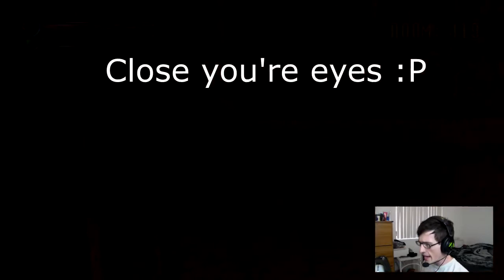(WTF IS THAT!?) Spooky's House Of Jumpscares #5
WANNA BE APART OF THE CHANNEL?
Please leave suggestions or recomendations in the comments below or just say hi :) YOUR opinion MATTERS to me!

WERE BACK with more spooky's house of jumpscares and this time we start off at room 400 and things escalate pretty quickly at room 410. We come across a kawaii kitten that is saying alot of wierd things THATS COOL but next we encounter something that i cant explain. Its a new monster but it kinda looks like. looks like a butt lol. Basically things get weird.

Welcome to spooky house of jumpscares a creepy house full of 1000 spooky floors with increasingly difficult puzzles and
you guessed it! JUMPSCARES O_o i went in this with low expecations and found myself enjoying this game very much so let
me know down below if you would like to see more ^_^